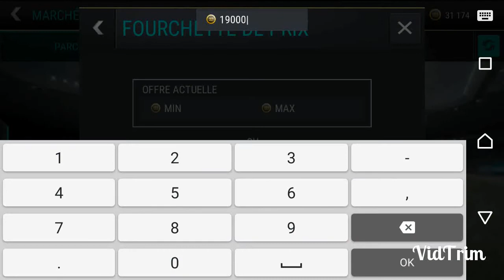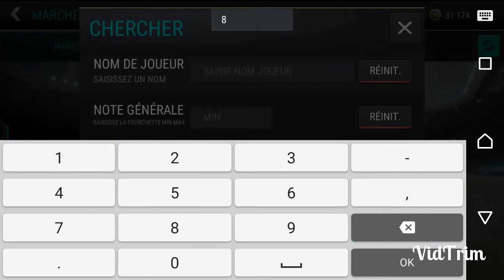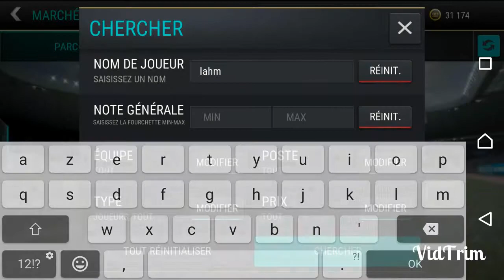🆕 Joueur (Marché) + 1 match en Multi-Attaque